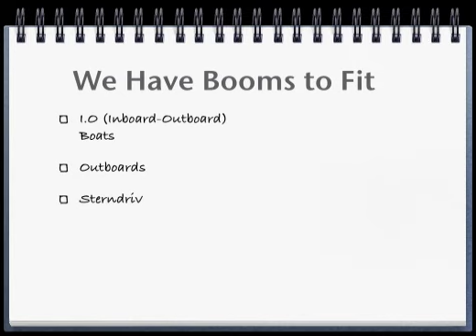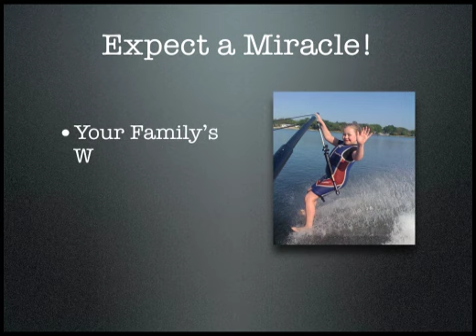Regal Waterski Boom Barefoot International